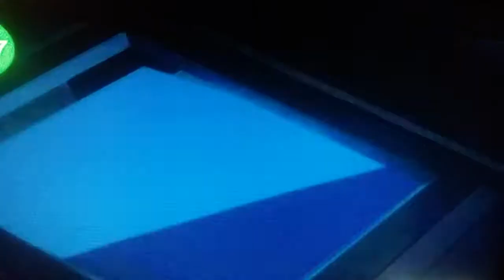BATMAN: NIGHTWING & RED ROBIN COMPETE AGAINST SILVER BACK...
Batman, night wing, red robin, batman, arrow and the flash.